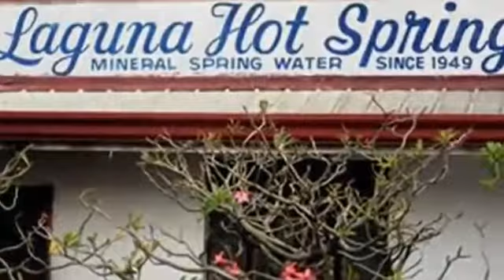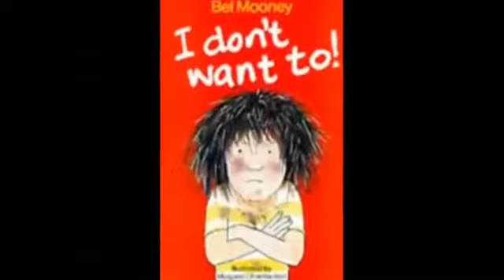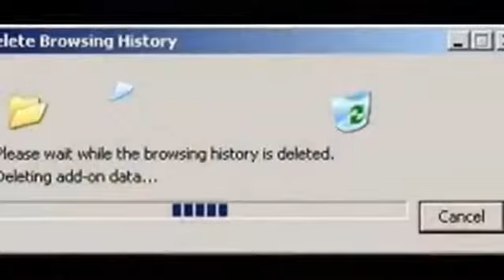Palagot sa Kontra by Phylum Tagalog Version Official Music video